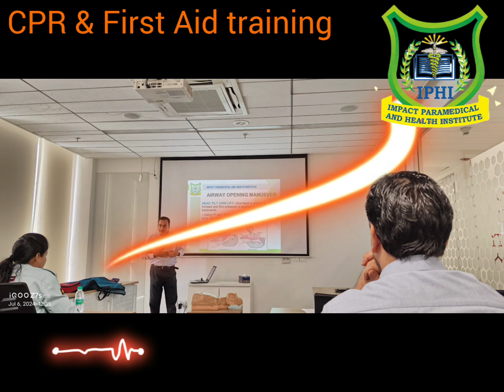CPR & First Aid training and certification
CPR and first aid training is the need of the hour and our master Trainer Dr.nipun choudhry has trained more than 3000 personal in schools, corporates, NGO,PSU on basic life support